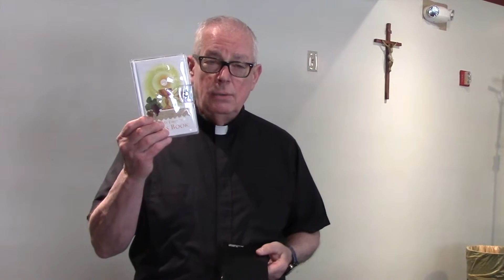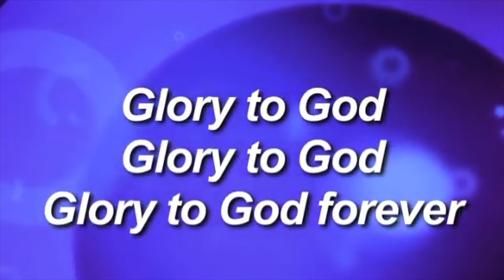An Invitation to First Holy Communion by the Pastor of St. Rose of Lima Parish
Fr. Harahan announces that First Communion Sunday has been scheduled for September 20, 2020.